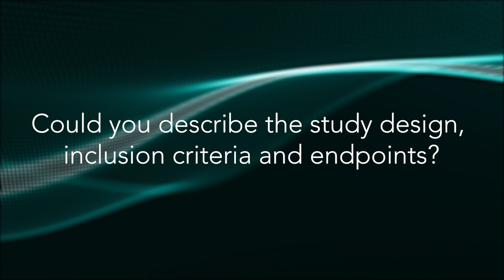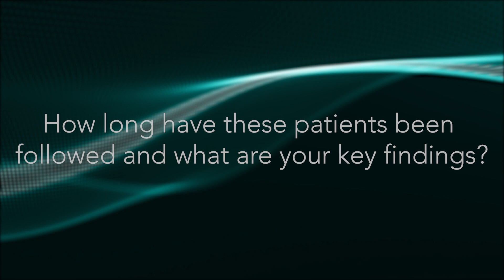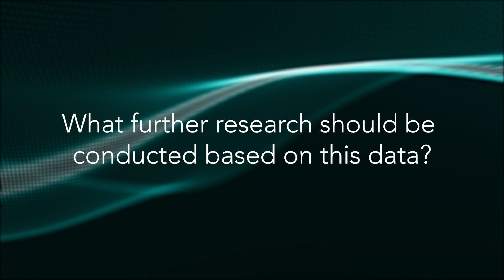ACC 2020: Radial-Artery or Saphenous-Vein Grafts in Coronary-Artery Bypass Surgery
Prof Mario FL Gaudino (New York-Presbyterian Weill Cornell Medical Center, New York, NY, US) summarises the findings of Radial-Artery or Saphenous-Vein Grafts (SVG) in Coronary-Artery Bypass Surgery.

Questions
1. Could you describe the study design, inclusion criteria and endpoints?
2. Why did you conduct this study?
3. How long have these patients been followed and what are your key findings?
4. What conclusions should be made?
5. Should radial be the default strategy for CABG moving forward?
6. Where would SVG be preferred?
7. What further research should be conducted based on this data?

Filmed remotely from New York.